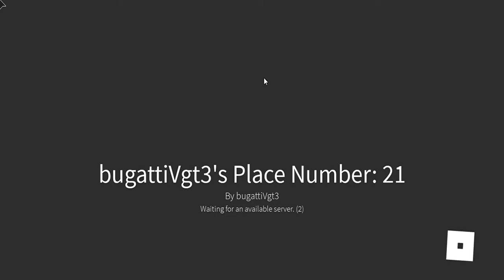Ringing new bells